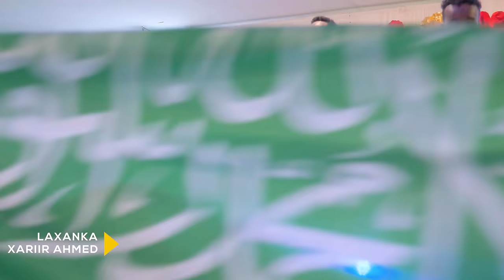Xariir Ahmed | Somaliland | Showga Showyada Hargaysa Official Music Video 2020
xariir axmed showga hargeisa Mango Garden

Xariir Axmed
Erayada: Ayaan Kaba
Laxanka: Xariir Ahmed
Camera: Liibaan Daahir, Bigays, Mamuush
Editing: Nuuradiin Dugsiiye
Production: Afro Waqal & Furinle

Xariir Ahmed, Mustafe Dollar, Najma Nashaad, qamar suugaani, suldaan seeraar, Hees cusub 2020, waqal studio 2020